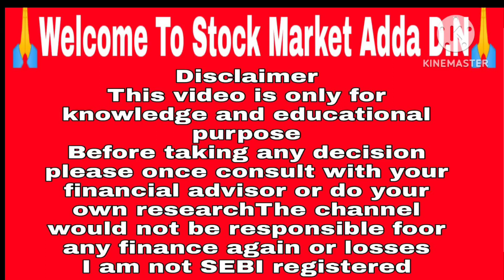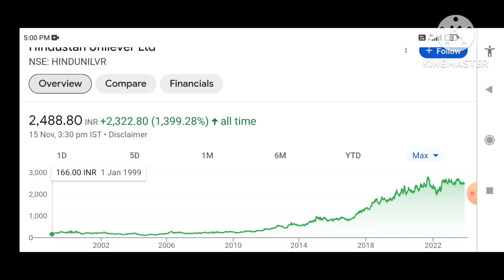Hindustan Unilever Share Latest News || Best Stocks To Buy Now Target-?